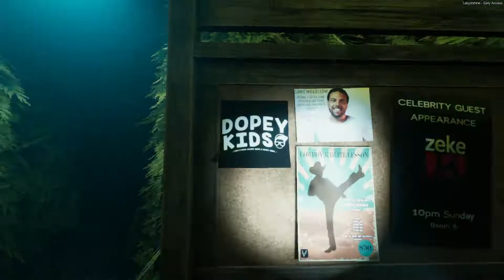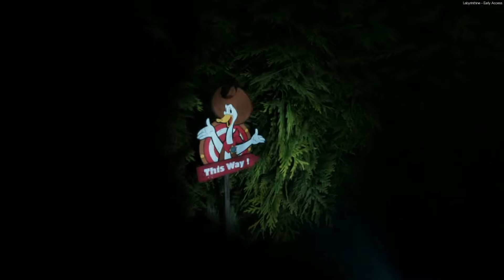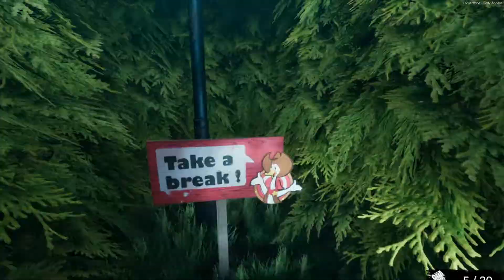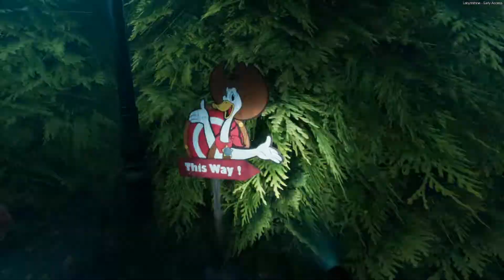Labyrinthine (Chapter 1) - Full Gameplay (w/Reiv) - We Need To Complete A Puzzle While Being Chased!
Labyrinthine (Chapter 1) Full Gameplay!

If you have any question do not hesitate to ask them in the comments c: